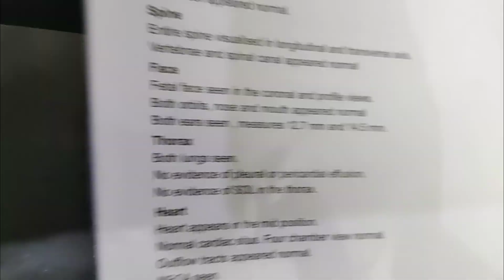Why anomaly scan is important in pregnancy//level 2 scan